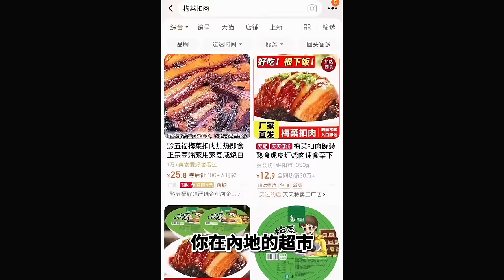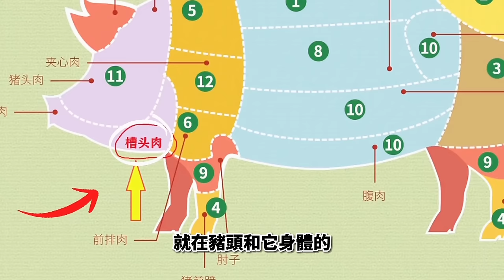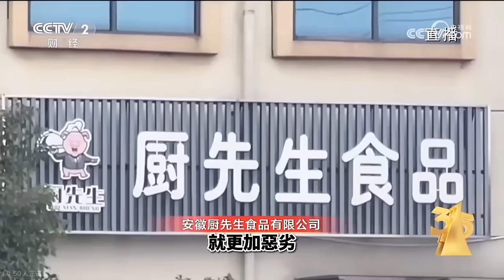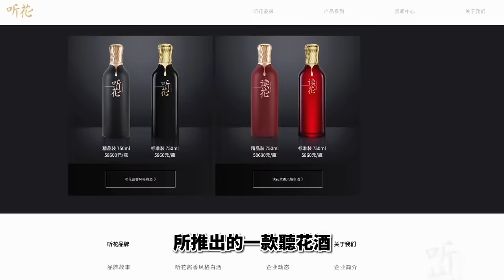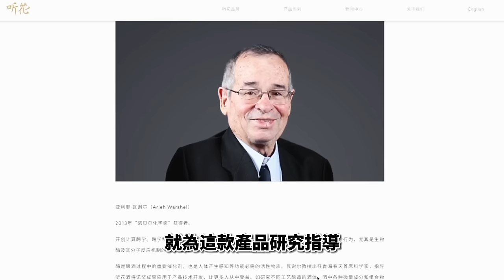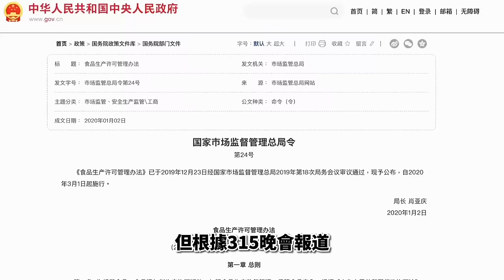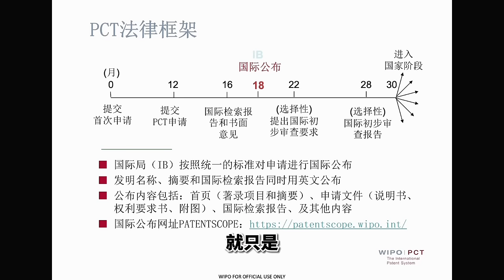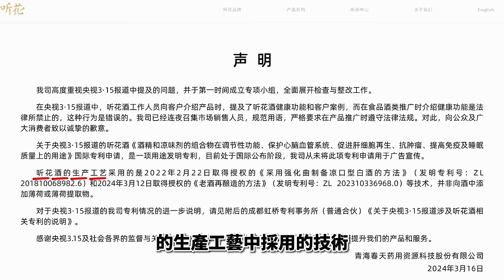北上消費要小心！│無良商家黑心食品！